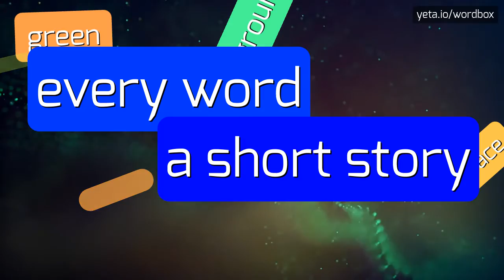VERSCHLOSSENE - HOW TO PRONOUNCE IT!?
Watch how to say and pronounce "verschlossene"!